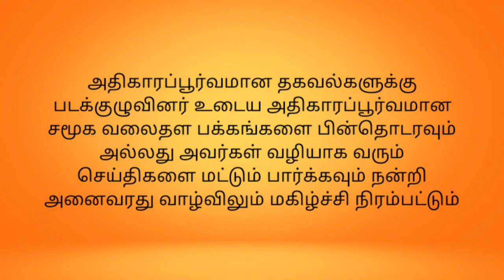Thunivu mass update / arm Muthu / ramesh bala / அஜித் குமார் / dubbing work finished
Dubbing muditha ajith / Thunivu mass update / arm Muthu / ramesh bala / அஜித் குமார்